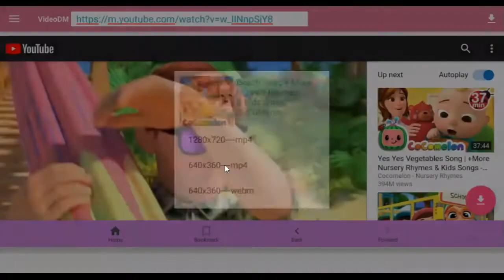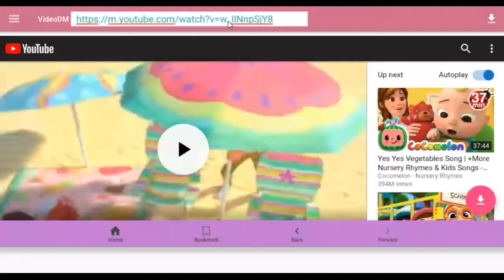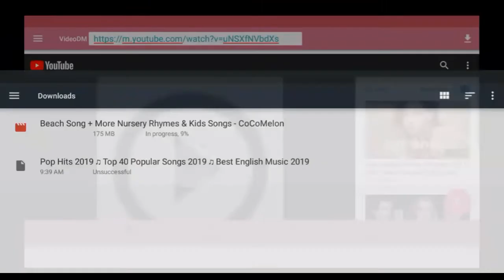Video Download Manager for android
VideoDM : Video Download Manager is an android video downloader app with easy and quckly

VideoDM is special video streaming downloader which support most all favourite video streaming online such as: youtube video, dailymotion video, instagram video, facebook video, twitter video, pinterest video, vine video, vimeo video, peeks video and much more.

Features:
- Support 100+ video streaming online websites
-Retry download if unsuccessful download
- Easy and user friendly
- Quick to accessing Home, back, forward, bookmark button
- Get media from video streaming url
- Adblock Preferences

Download apk files